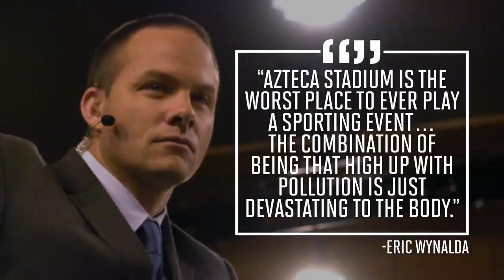Azteca Stadium 'Devastating' For Raiders vs. Texans Due To Pollution | SI Wire | Sports Illustrated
Houston Texans and Oakland Raiders playing a game in Mexico at a higher elevation could be "devastating" to the players' bodies and could lead to severe breathing problems, says former United States national soccer team forward Eric Wynalda.